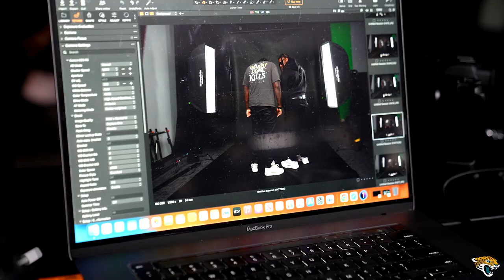Behind-the-Scenes | 2023 JAX Freshman Class Photoshoot | Jacksonville Jaguars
Head over to jaguars.com to view photos from the photoshoot.